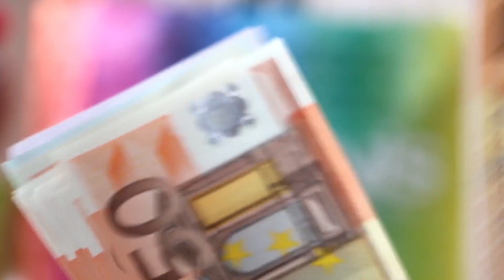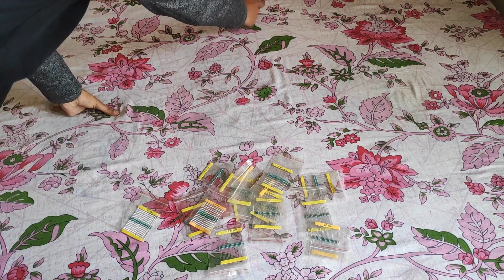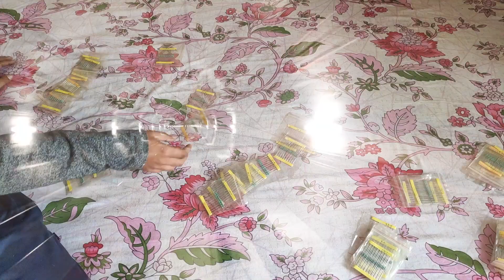QuickSort Algorithm Explained in Hindi - Sort anything quickly (With Practical)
To dosto kya aapko bhi karni hai chize sort to aaj hum sikhenge ki kaise hum QuickSort use karke apne bikhri hui cheezo ko ek order me dal sakte hai.
Ye sorting ka sabse fast tarika hai  aise chizo ke liye.